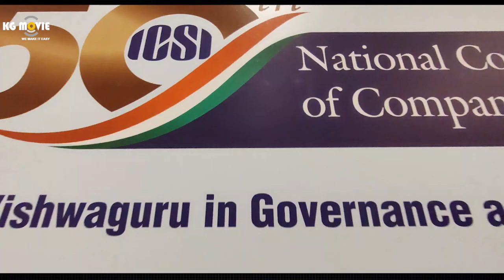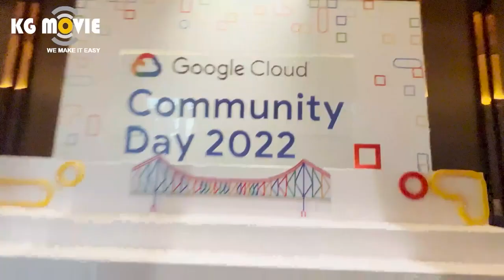kgmovie August month event videos compilation..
kgmovie is the one-stop solution for your event
from event planning to design and management we cover all the things in the event and we have everything in-house Light, sounds, truss, Genset, fabrication, etc.